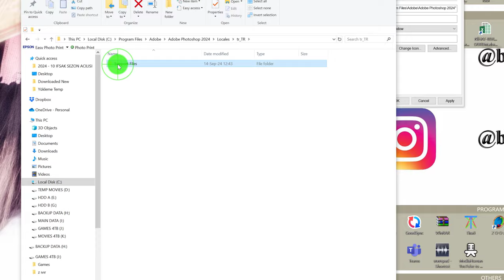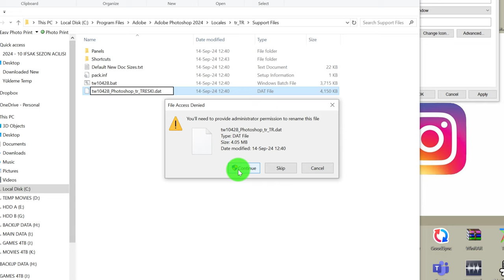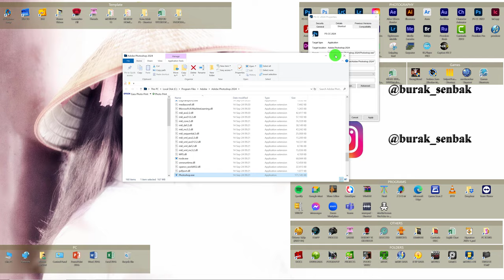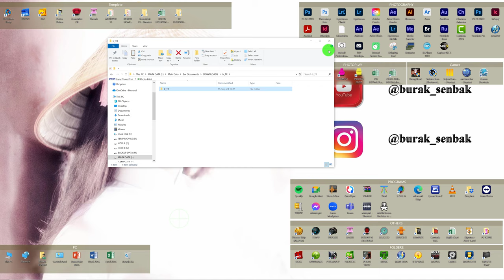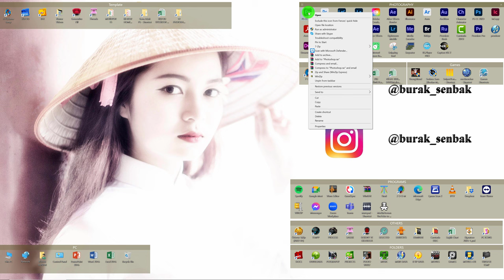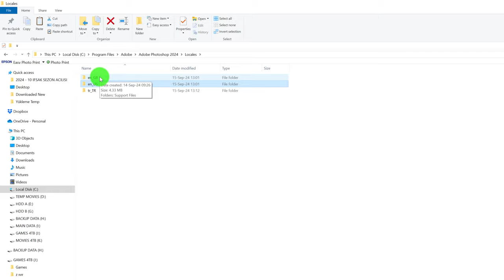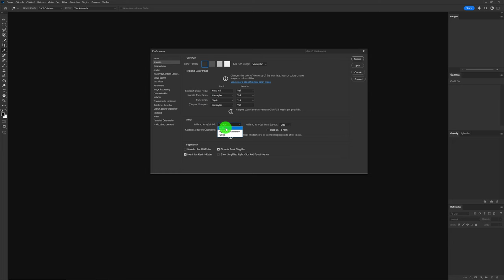Photoshop Dil Değişikliği (Türkçe-İngilizce, İngilizce-Türkçe) (Photoshop Language Change).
Bu eğitim videosunda çok sık sorulan “Photoshop dil değişikliği” konusunu inceledim.

Türkçe Photoshop’u İngilizce’ye çevirmek veya İngilizce Photoshop’u Türkçe’ye çevirmek artık sizler için çok kolay olacak.

Önemli bir not; bu değişiklikleri Mac kullanmadığım için Windows üzerinden anlatıyorum.

Aşağıya eklediğim link ile Photoshop Türkçe dil paketini zip formatlı dosya halinde indirebilirsiniz.

Vide zaman akışı:
00:00 Giriş ve açıklamalar.
00:45 Türkçe’den İngilizce’ye çevirmek
03:43 İngilizce’den Türkçe’ye çevirmek
06:49 Ek bilgi

Sevgilerimle,
Burak Şenbak